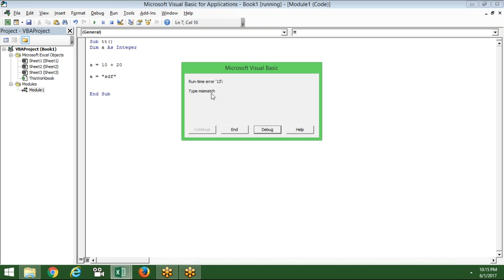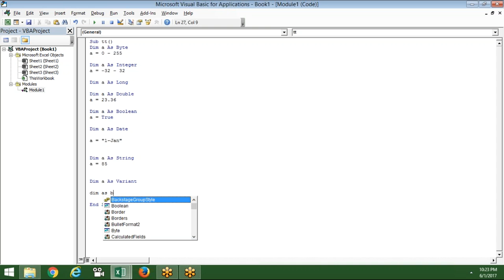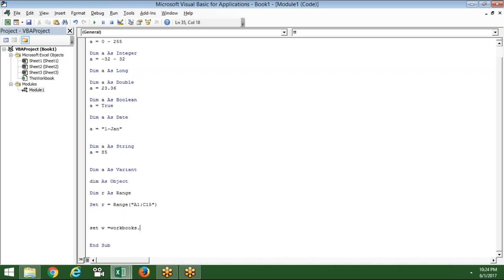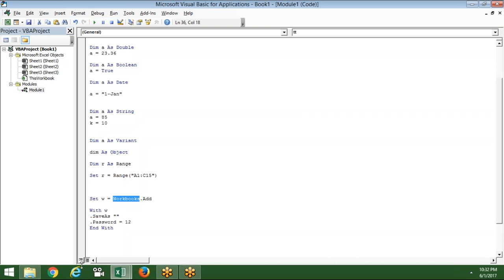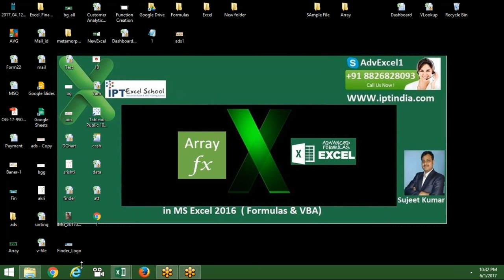Data Type in VBA - Excel VBA Training with Sujeet Kumar